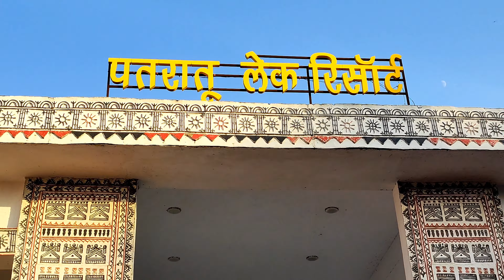PATRATU LAKE RESORT || 2023 || patratu park ranchi || patratu dam